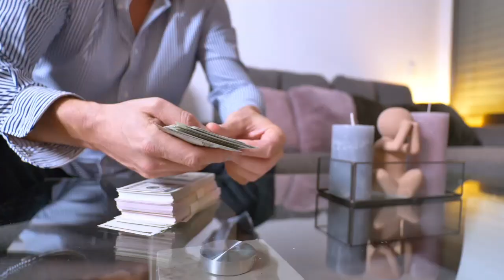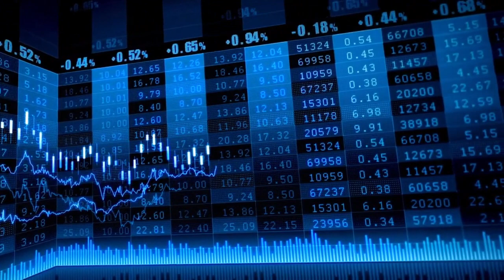El Ibex 35 se deja un 1,25% en una semana marcada por los bancos centrales